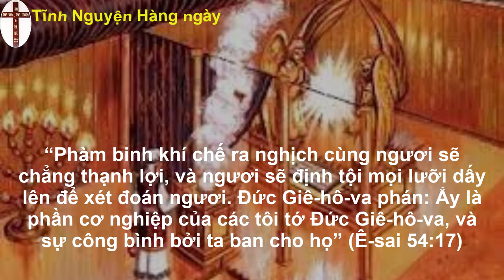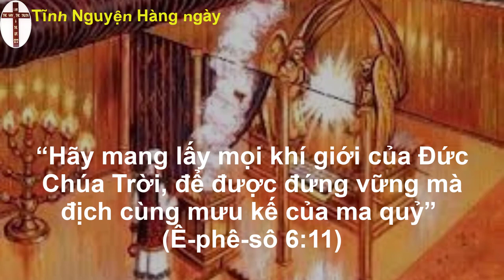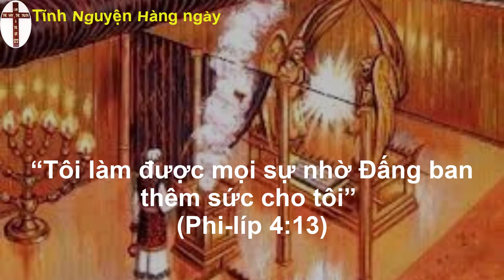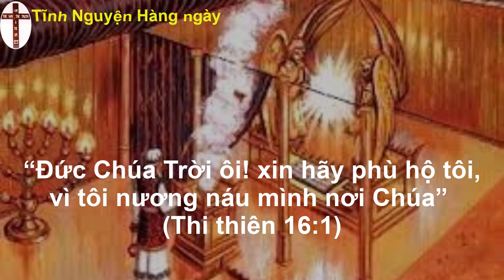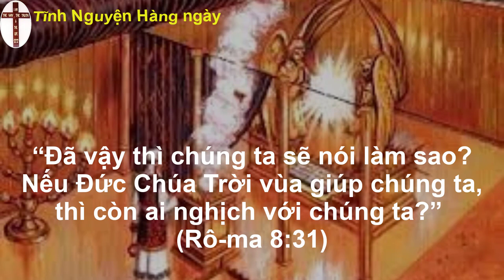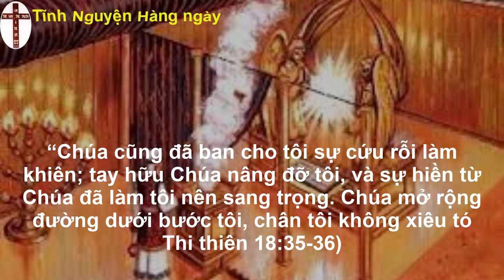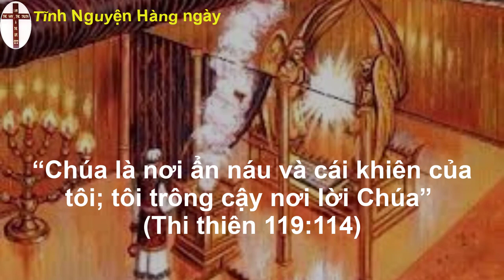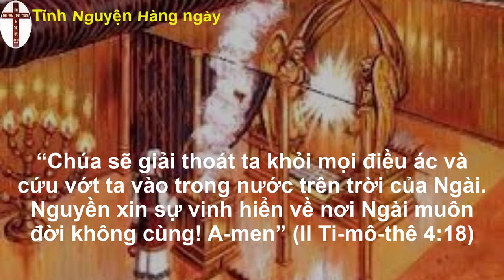Tĩnh nguyện hằng ngày 17/09/2022 | oneway radio